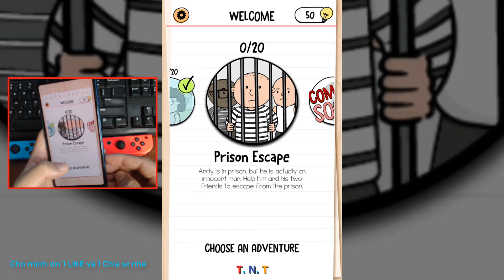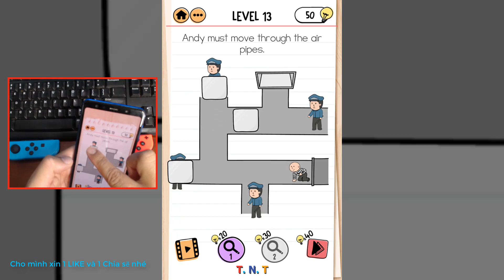Đáp án Brain test 2: Chuyện mưu mẹo - Prison Escape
Đáp án Brain test 2: Chuyện mưu mẹo - đáp án Prison Escape